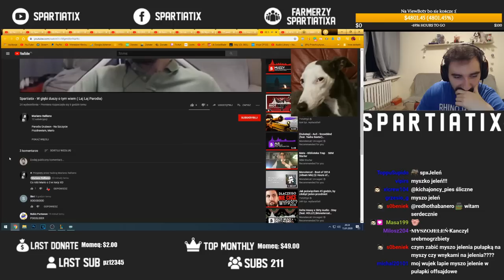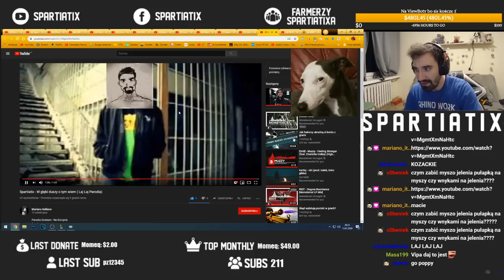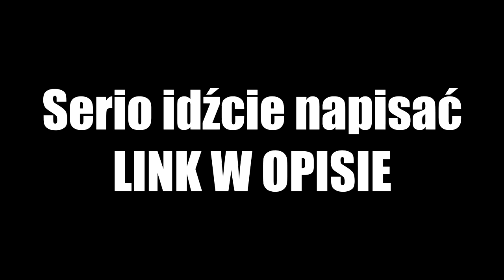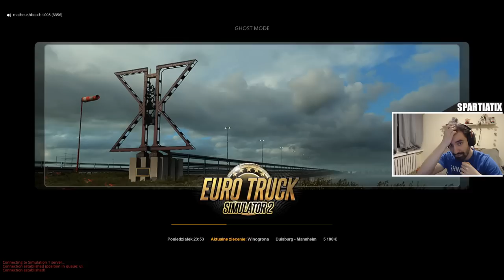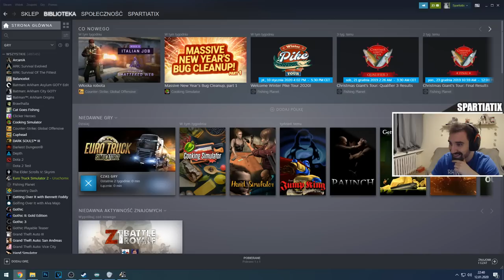MISTRZ KIEROWNICY VS EUROPA *NAJLEPSZE MOMENTY ETS*